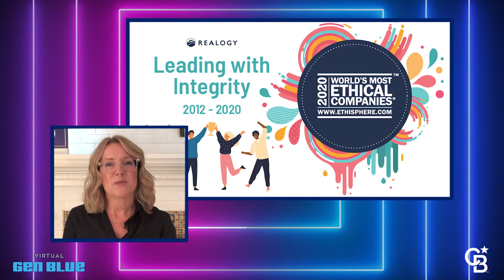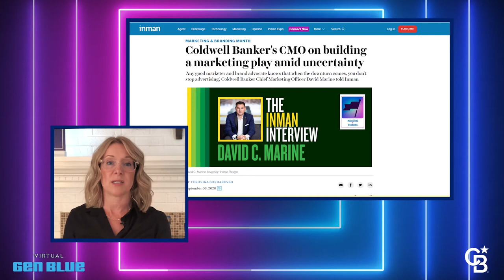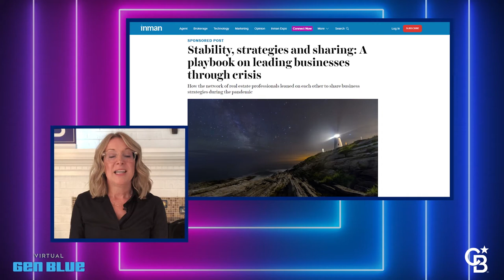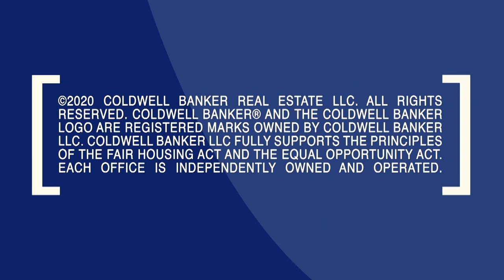Virtual Gen Blue 2020: Liz Gehringer Keynote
Chief Operating Officer Liz Gehringer gives her keynote for the first ever Virtual Gen Blue.